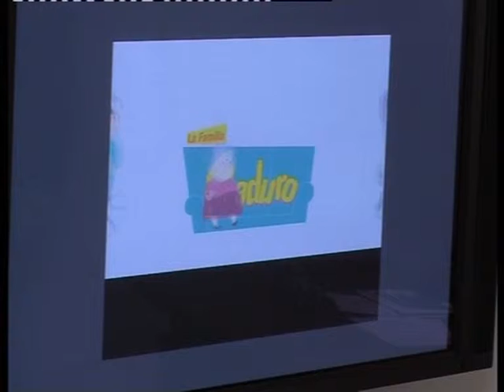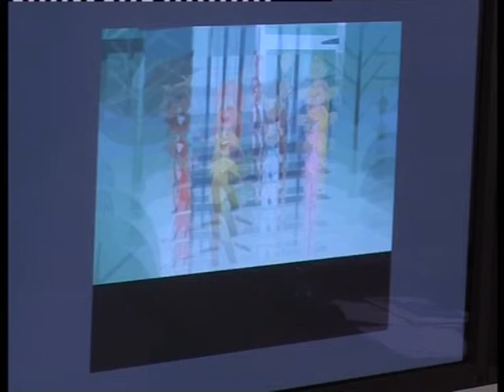Estudio sobre Drogodependencias y Emancipación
Presentación del estudio elaborado por la Fundación para el Estudio, la Prevención y Asistencia de las Drogodependencias en el que se analiza la relación entre drogodependencias y emancipación en los jóvenes.